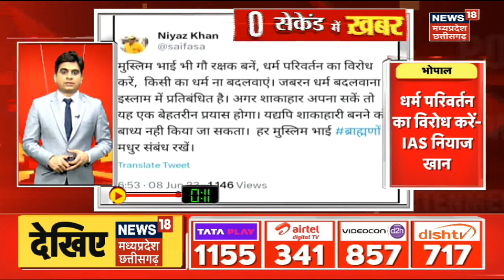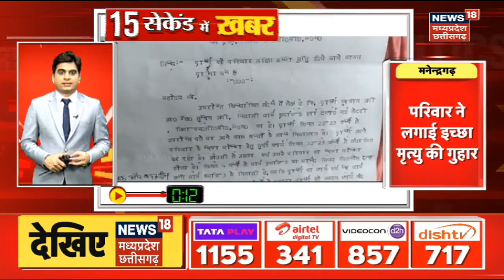Top Headlines : गांव से शहर तक हर ख़बर पर पैनी नज़र | देखिए '15 सेकेंड में ख़बर' | MP CG Top News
00:00 Intro
00:12 भारत में होगी 2023 मिस वर्ल्ड प्रतियोगिता
00:23 ब्याज दरों में कोई बदलाव नहीं.